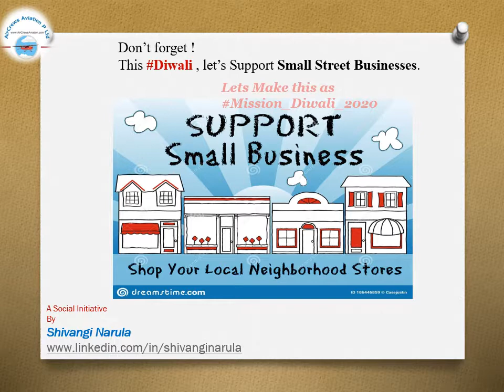This Diwali🏮Support 👵 🧕 💁‍♀️Small Street Businesses🧞‍♀️🧜‍♀️Social Initiative By Shivangi Narula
This  Diwali 🏮  Let’s Support 👵 🧕 💁‍♀️ Small Street Businesses 🧞‍♀️ 🧜‍♀️  A Social Initiative By Shivangi Narula 👮🏼‍♀️ 👩‍💻